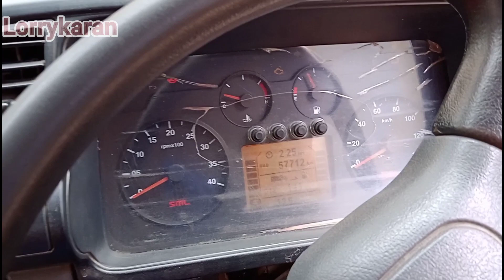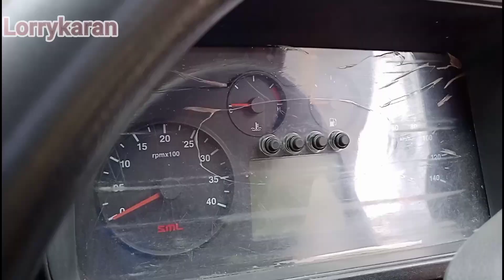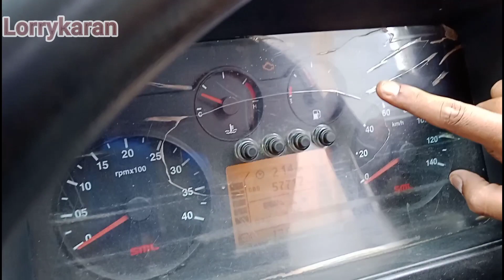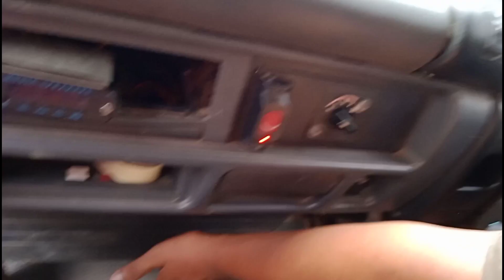SML GS tipper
SML_ISUZU_vehicle_review 150feet_tipper_driver
swaraj_mazha